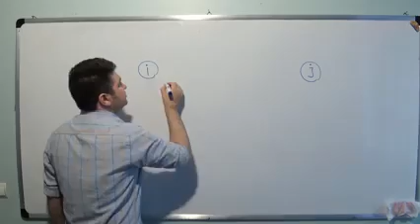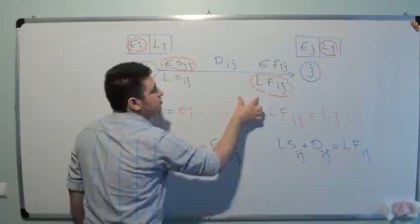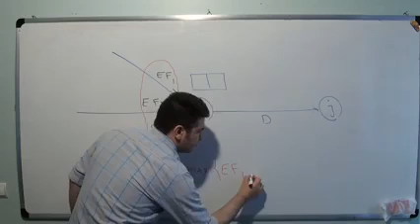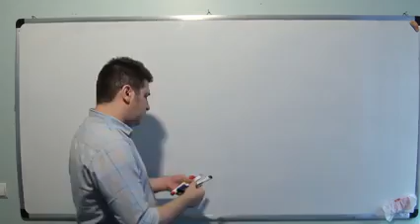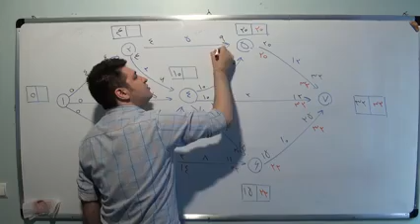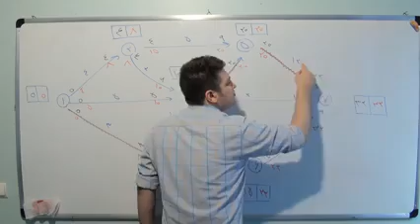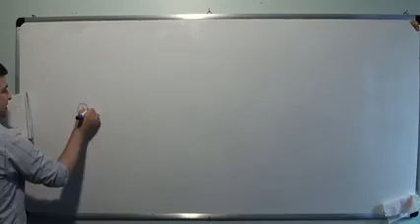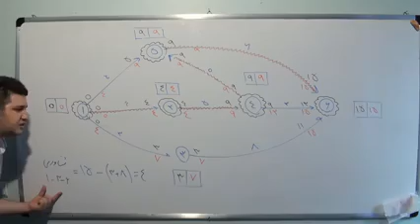Learning lessons about Saeed Beheshti Project control Vector networks 2